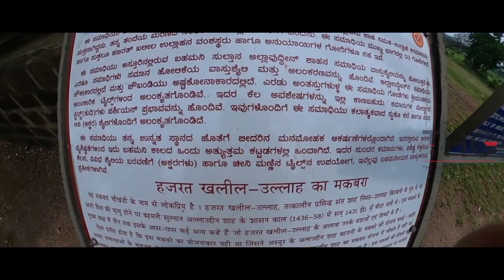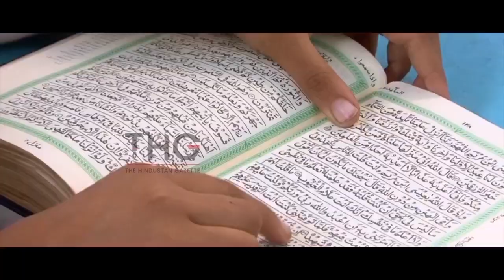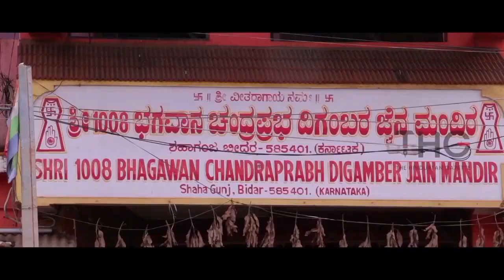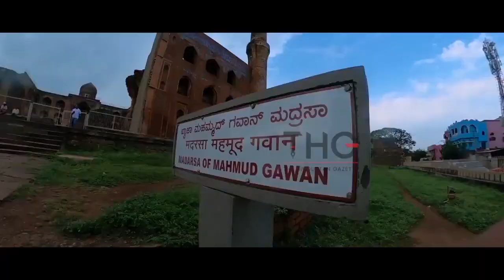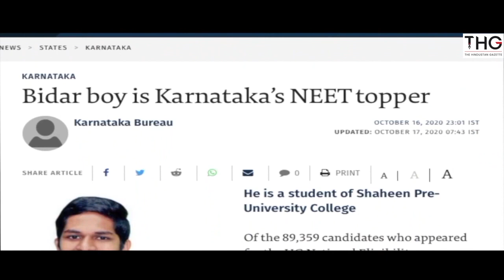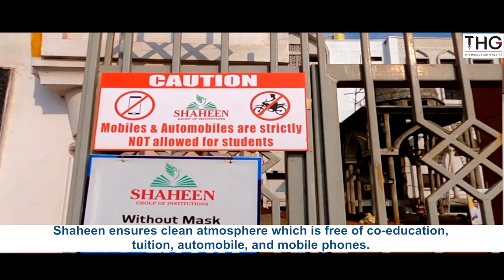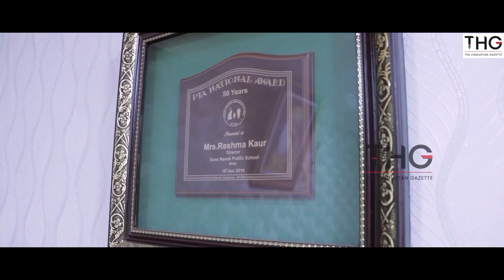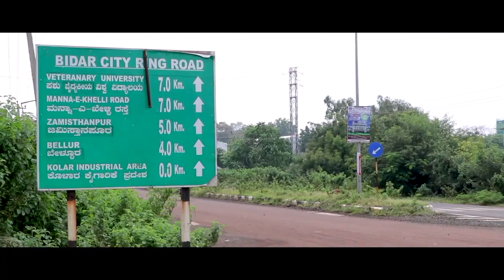Bidar History | Bidar Tourist Places | A Documentary on Bidar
Bidar History | A Documentary on Bidar